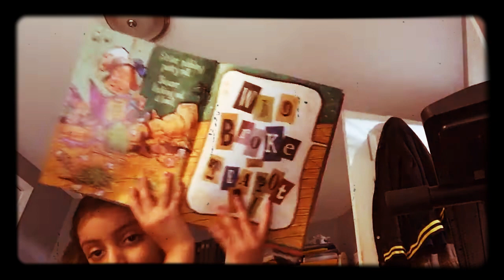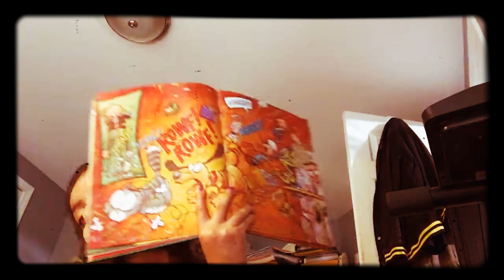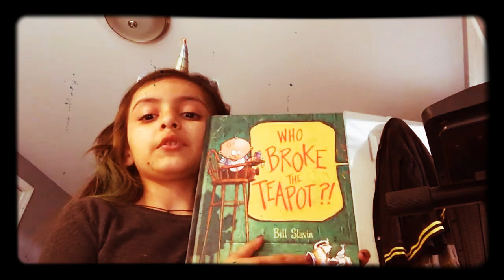Who broke the teapot